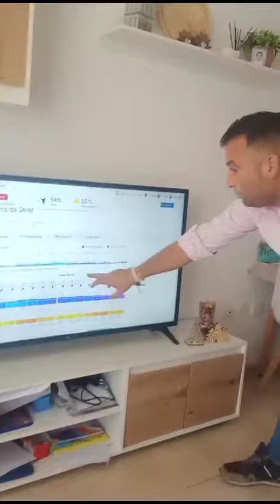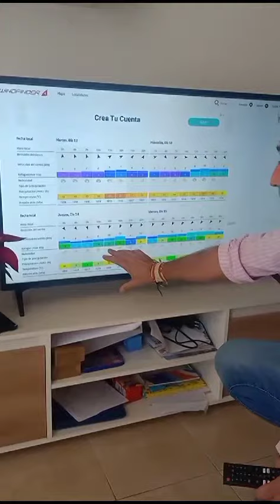Mirando el viento para tratamiento de hervida#viña